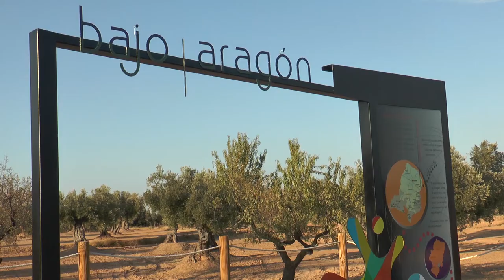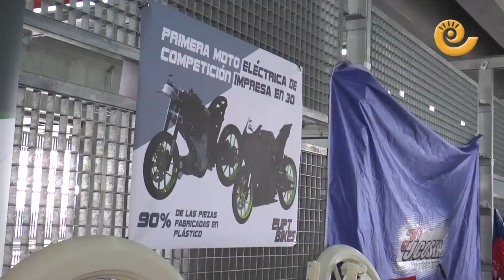Informativo Bajo Aragón Viernes 7 de Octubre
Recopilamos la información más destacada del Bajo Aragón Histórico en Informativos Bajo Aragón.

¿Qué piensan los vecinos de las ferias? Salimos a la calle en busca de opiniones.
En titulares tenemos:
1. Continúa la oleada de robos en Alcañiz y Calanda

2. Consejo de Ciudad entre críticas por convocarse «tarde»

3. Motostudent se consolida como escaparate mundial de ingenieros

4. La Asociación de Amas de Casa Erávica de Alcañiz ha iniciado esta semana el nuevo curso